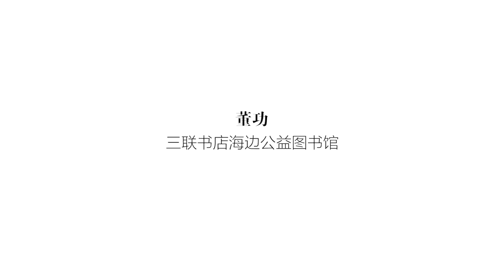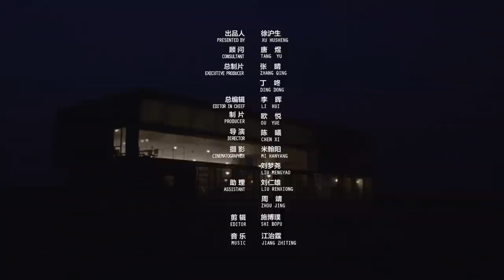全中國最孤獨的圖書館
“我心裡一直都在暗暗設想，天堂應該是圖書館的模樣。”博爾赫斯語。在秦皇島南戴河的海邊，有一座面朝大海的圖書館，獨自佇立在空曠的沙灘，恍若世界的盡頭。這裡沒有車道和捷徑，光著腳踏著沙，一步一腳印，走上幾百米才能抵達。

這座圖書館叫三聯書店海邊公益圖書館，建築師叫董功。第一次來到這裡，他便被一種深深的孤寂感震住。望不到邊際的大海，是一個極其空曠的背景，每一塊石頭，都有著強烈的存在感。董功希望，這個圖書館也能夠像一塊石頭，堅硬地存在於這片海灘上。

不比在城市，光線被高樓大廈切割得支離破碎。陽光在海上，呈現的是毫無遮攔的最原始最直白的樣子。圖書館中，閱覽室、冥想室、活動室的窗洞都經過了巧妙的設計，試圖探索光照和空間關係的可能性。圖書館採用的材料，也都是簡單直接不加修飾。混凝土和木材表面在修造中留下的痕跡都被一一保留。 “這些所謂表面粗糙的紋理，是建造的痕跡，我喜歡這種真實的狀態。有的時候你看到一件東西，第一眼的那種表面的精緻，也許是裝飾和遮掩的結果。”董功說。

一條視頻：也許是中國最好的原創生活視頻。